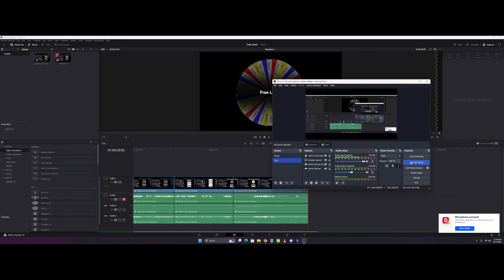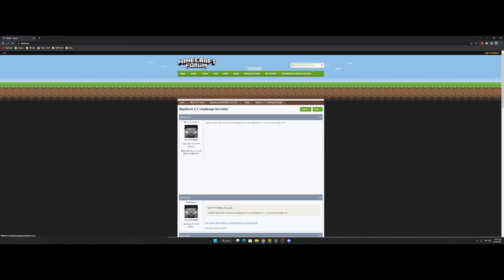Free Level 100% (Insane Demon) by heatherhayes (#64)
I swear heatherhayes doesn't miss, I just wish I didn't suck.

Insane Demon #64
Date Completed: 2/23/23
Worst Death: 98%
Attempts: 2,062
Enjoyment Rating: 7/10

My Hardest Completions as of uploading (GDDL)
1. ErebuS
2. moment
3. Allegiance
4. HyperSonic
5. Precipitance
6. Dreamfully
7. The End
8. MOTHMELONS
9. Thanatophobia
10. ICE Carbon Diablo X

I'll put video links when I upload all of these